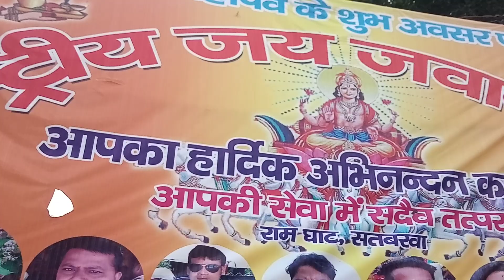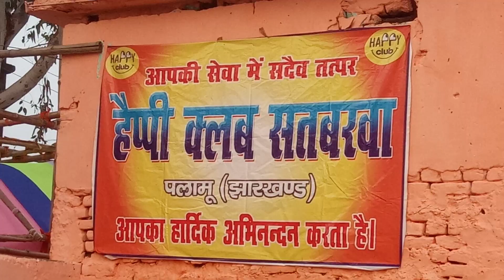Chhath puja Ramghat satbarwa sajawat video